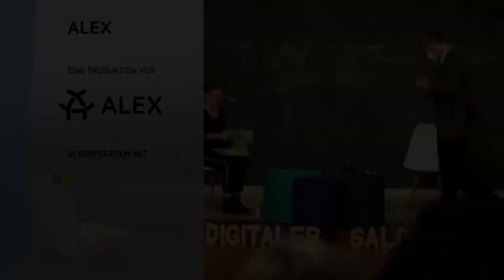Digitaler Salon: Machine Gun Learning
In unserer Gesellschaft befindet sich die Diskussion über autonome Waffensysteme in einem Spannungsfeld zwischen technologischen Möglichkeiten, politischer Verantwortung und rechtlichen Implikationen. Als digitale Technologien werden ihnen heutzutage zahlreiche militärische Aufgaben wie die Zielauswahl und Verteidigung aber auch gezielte Tötungen von Menschen übertragen. Ihre Bandbreite reicht von einfachen Landminen über komplexe Kampfdrohnen bis hin zu eigenständig agierenden Robotern.

Können oder sollten solche Maschinen ohne menschliche Kontrollmechanismen Entscheidungen treffen? Was ist konzeptionell sowie technisch möglich und was Fiktion? Welche ethischen und rechtlichen Regulierungen braucht es und welche sind überhaupt wirkungsvoll? Und wie können diese in Zukunft international durchgesetzt werden?

Die Moderatorin Katja Weber (radioeins, Deutschlandfunk Nova) diskutiert mit:

Reinhard Grünwald, Physiker und wissenschaftlicher Mitarbeiter am Büro für Technikfolgen-Abschätzung beim Deutschen Bundestag (TAB). Er hat den TAB Bericht zu Autonomen Waffensystemen verfasst. Aufzeichnung vom 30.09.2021